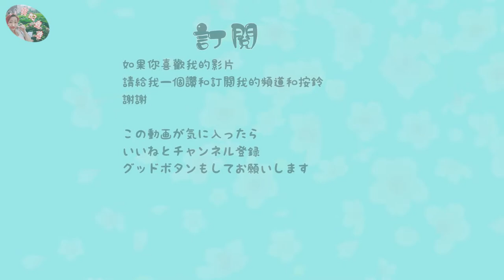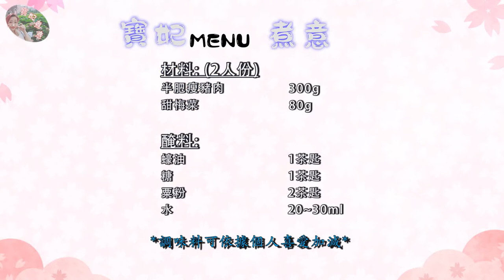【梅菜蒸肉餅】手剁梅菜肉餅! 鬆軟多肉汁! 簡單易做! Steamed Minced Pork!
今次同大家分享一個超簡單既菜式、就係梅菜蒸肉餅喇、相信應該冇香港人係未食過喇、童年時媽媽都會經常煮這道菜、基本上細細舊肉就可以食晒一碗飯、是真正的偷飯賊 、而且製作亦唔算覆習、好味又好下飯、希望大家鍾意啦😊!